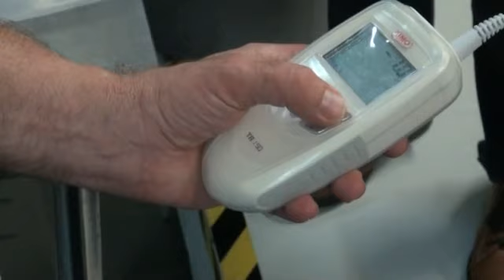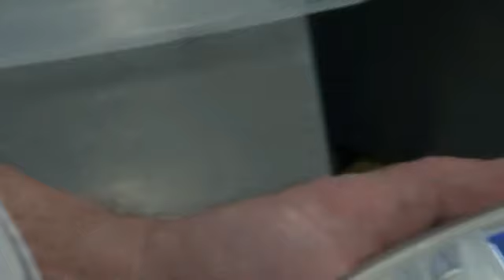Movie Stephan MC 15 Wiener sausage trial